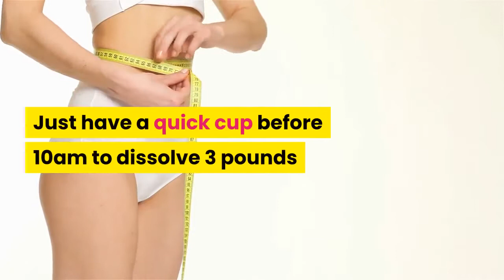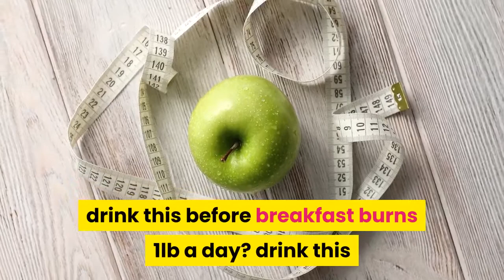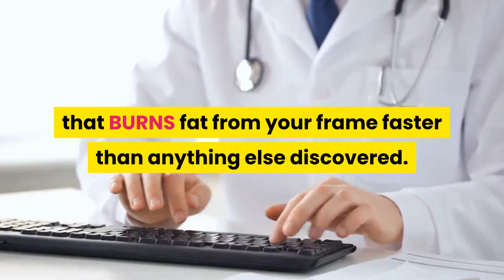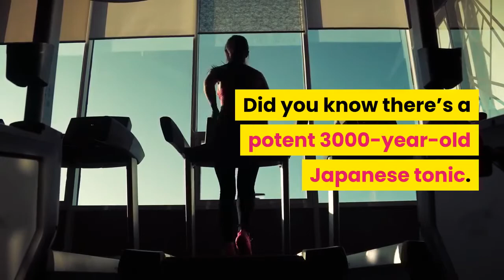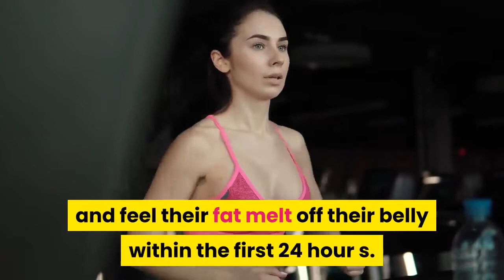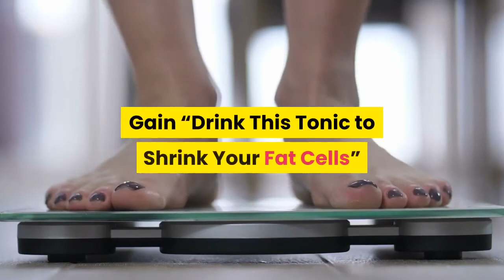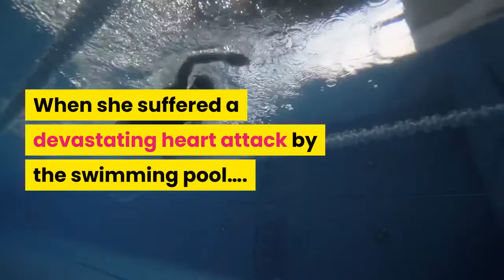Adiponectin supplement for weight-herbs that boost adiponectin-herbal tonic for weight loss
Whatwherecanibuyokinawaflatbellytonic okinawaflatbellytonic okinawaflatbellytonicingredients are the reviews on Okinawa flat belly tonic. An ancient Japanese tonic to melt fat. Could you really benefit from the same potent and ancient Japanese tonic that keeps millions of happy Okinawan men and women trim, toned, young, and energized?
You can now because the potent Japanese recipe is finally available in the U.S.
Simply drink 1 cup of this wonderful blend of scientifically proven nutrients daily to burn away stubborn fat, maintain good digestion, raise natural energy levels, and feel great all day long. The most potent, youth-enhancing blend of unique Japanese nutrients is consumed every day by residents of Okinawa's tiny, secluded island to burn off endless amounts of bothersome, undesired fat. Boost your energy levels and experience maximum health.
You should always consult with your physician or other health care professional before taking any medication or nutritional, herbal, or homeopathic supplement, beginning any diet, nutrition, or fitness plan, or adopting any treatment for a health problem, whether offered on the Site or otherwise
Simply add the Okinawa Tonic powder with water in the morning, 1-2 hours after eating a light breakfast, and enjoy all-day healthy metabolism, digestion, and soaring energy...
The Okinawa Flat Belly Tonic is completely safe to use, contains natural components, and is manufactured in an FDA-approved GMP (Good Manufacturing Practices) facility with regular potency and quality inspections. Guaranteed 100% Satisfaction
While supplies last, take advantage of your exclusive offer. FAQ
Is the Okinawa Flat Belly Tonic safe to consume?
Okinawa Flat Belly Tonic is an all-natural solution that contains only 100% safe ingredients.
It is made in the United States at an FDA-registered facility that adheres to GMP (good manufacturing practices) criteria.

The products we use are of the finest quality and have been thoroughly tested for purity and efficacy. Will the Okinawa Flat Belly Tonic be effective for me?
The Okinawa Flat Belly Tonic has been shown to help with healthy weight loss, digestion, and energy levels. It's a potent and distinct combination that is benefiting thousands of men and women in a variety of countries.
It makes no difference if you're a man or a woman, 60 or 30 years old. Taking the Okinawa Flat Belly Tonic every day, ideally for 3 to 6 months, can yield significant benefits.
You might see a difference in a few short days or a few weeks.